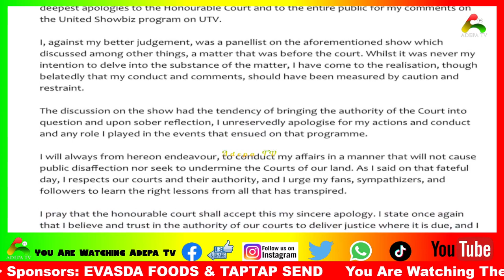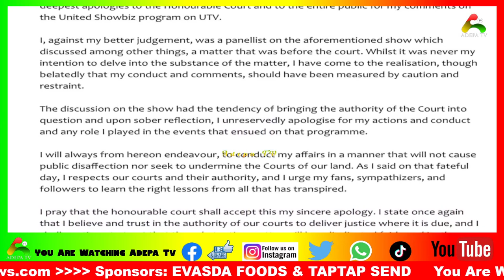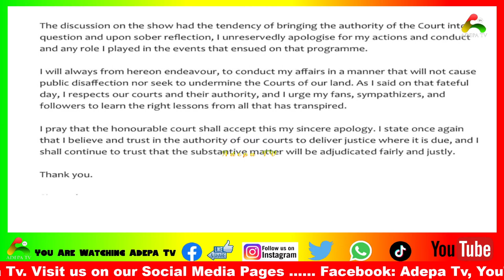Afia Schwar Begs The C0urt Not To Be Thrown In J@!l...Apologies For Her Comments on United ShowBiz